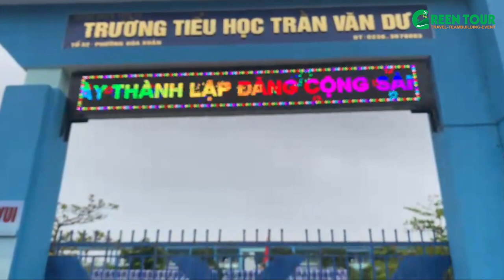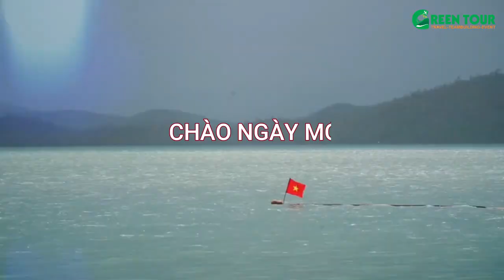Trường TH Trần Văn Dư - Tham quan nghỉ dưỡng KDL Hồ Phú Ninh